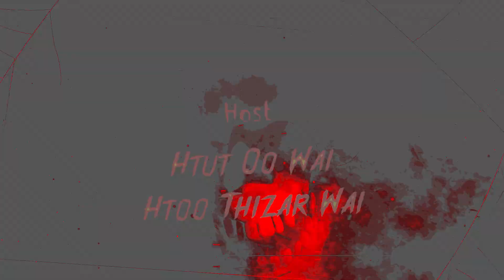Scary Talk - Episode (9) - Season (1) - Part 2 | Six Min Htet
ပြည်သူချစ်အနုပညာရှင်တွေရဲ့ ကြက်သီးထဖွယ် သဘာဝလွန်နာနာဘာဝအတွေ့အကြုံတွေ ပြန်လည်မျှဝေတဲ့ Scary Talk အစီအစဉ်လေးကို အပတ်စဉ် အင်္ဂါနေ့ ည ၈နာရီမှာ ထုတ်လွှင့်ပြသနေပါပြီ။
ဘယ်သူတွေက ဘယ်လိုမျိုးကြောက်မက်ဖွယ်၊ ကျောချမ်းဖွယ် ကိုယ့်တွေ့ အတွေ့အကြုံတွေကို မျှဝေပေးမလဲဆိုတာ အင်္ဂါနေ့တိုင်းစောင့်ကြည့်ပေးဖို့မမေ့နဲ့ဦးနော်။
📌 ပြသမည့်ရုပ်သံလိုင်း
M Entertainment Channel
📌 ပြသမည့်အချိန်
အပတ်စဉ် အင်္ဂါနေ့တိုင်း- ည (၈) နာရီအချိန်
M Entertainment Channel (Free To Air) ရုပ်သံလိုင်းကို DVB T-2 ဖမ်းယူနိုင်သော Antenna ဖြင့်ဖမ်းယူကြည့်ရှုနိုင်သလို၊ Digital Tuner ပါသော TV များတွင် အလွယ်တကူ အခမဲ့ ဖမ်းယူကြည့်ရှုနိုင်ပါသည်။